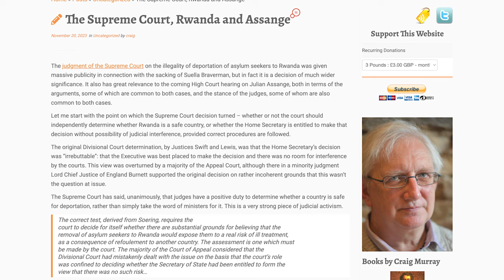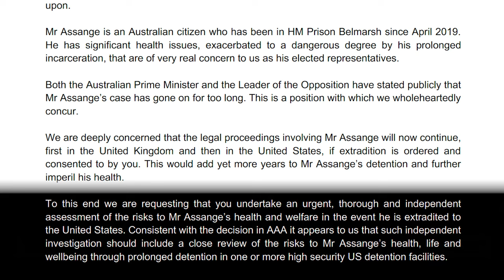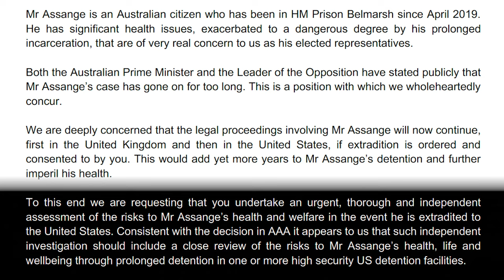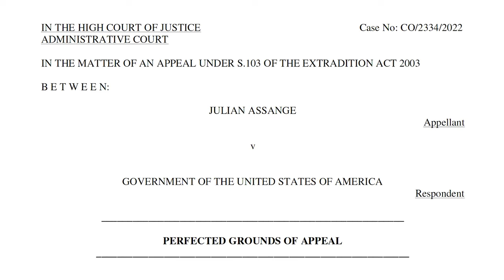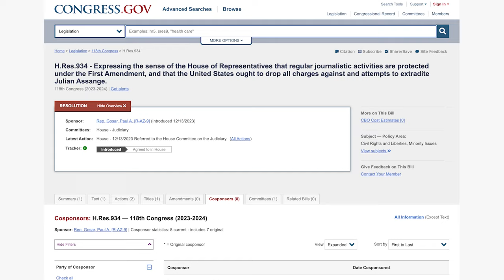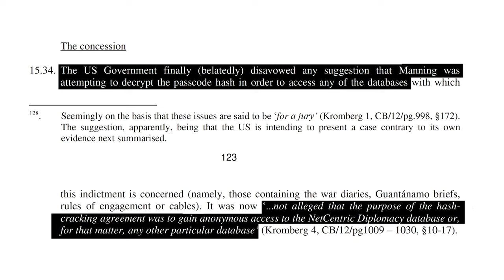Assange: 70 Australian parliamentarians write to UK Home Secretary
With Julian Assange's 'Day X' less than a month away, TNT Radio's Misty Winston and Cathy Vogan from Consortium News discuss the significance of a letter from 70 Australian parliamentarians to UK Home Secretary.